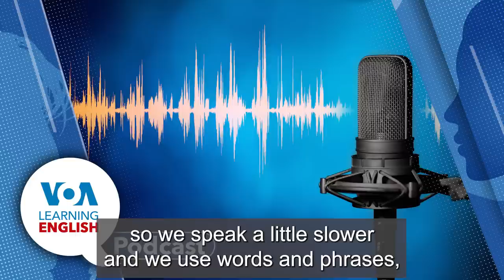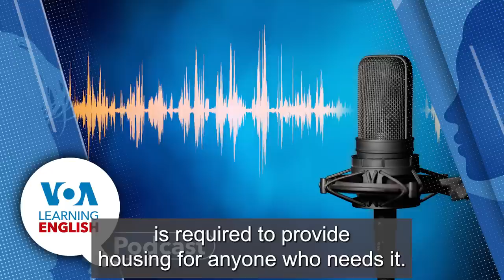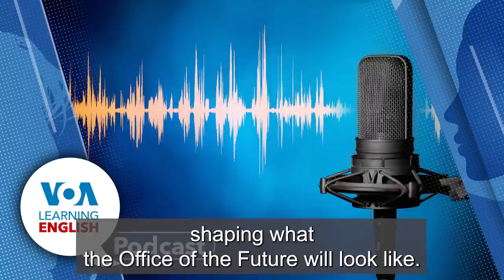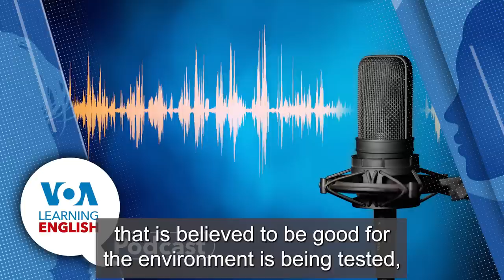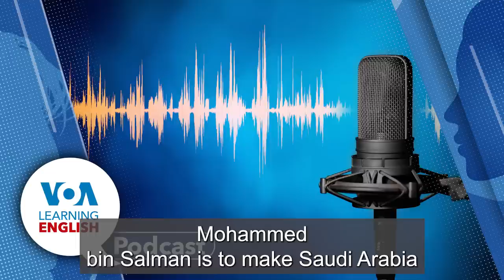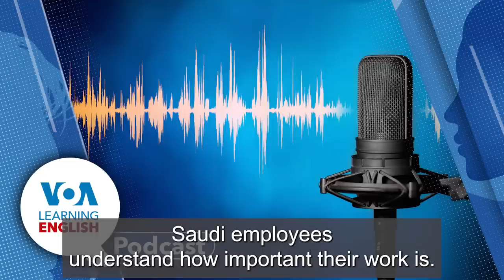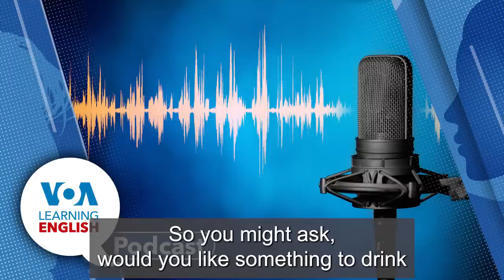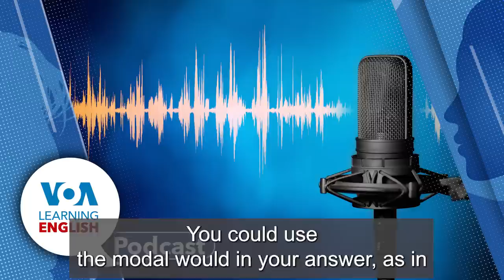Learning English Podcast Friday September 22 2023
On today's podcast, Dan Novak and Ashley Thompson host the show and Dan tells listeners what they will hear. Greg Stachel reports on a new U.S. policy from the administration of President Joe Biden that will let Venezuelans who entered the country without permission stay and work for 18 months without being deported. There are at least 470,000 such Venezuelans in the U.S.
Then Andrew Smith has a VOA story about the future of office work. Then Caty Weaver tells a story about how the United Nations recognized what it called a torture center in Argentina as a World Heritage Site.  After that, Anna Mateo has a story about efforts in Saudi Arabia to make fresh water using Solar energy. The goal is to make enough water for many more people in the kingdom.
Then, John Reynolds talks about the grammar of polite requests in offering coffee or tea. That is followed by a discussion on how to respond to such requests between John and Dan. Then Dan and Ashley sign off.

US Offers Work Permits to Thousands of Venezuelans Already in Country
What Will Office of the Future Be Like?